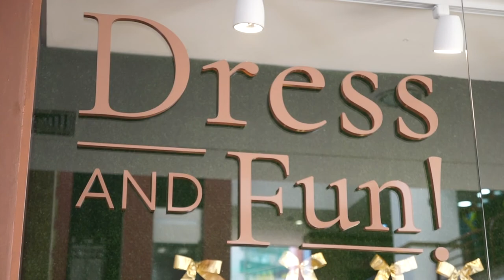Quem Faz e Acontece - Dress and Fun - Paulo Navarro